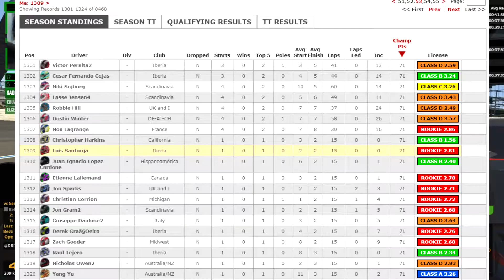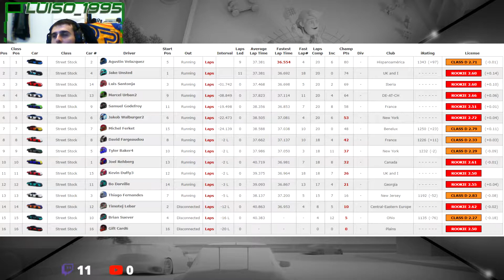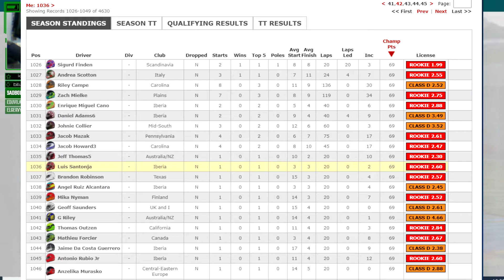Mis primeras carreras en iRacing... ES GENIAL!! | Mazda Cup & Steet Stock | Week 1 | Season 2 2021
Déjate un like y una sub que no cuesta nada!

Soy un Rookie en iRacing!!

Resúmenes de mis carreras de la Mazda Cup y Street Stock en la semana 1 de la temporada 2 de 2021 en Tsukuba y Charlotte.

DISCORD del canal para entrenar con vosotros cuando necesite hacerlo de cara a alguna carrera